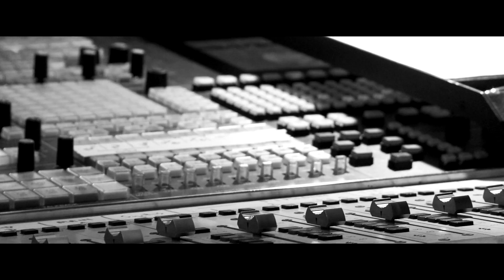SWATH FlorenceMusicVideo H264